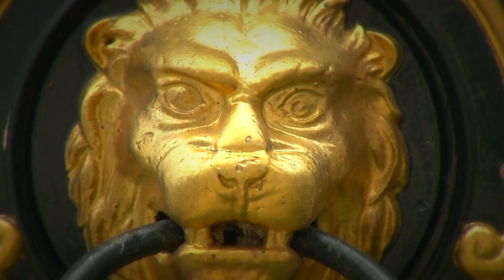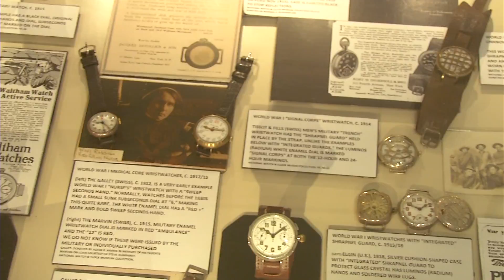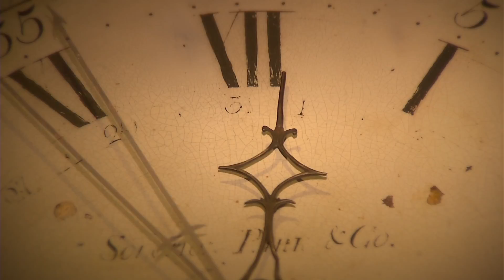Watch and Clock Museum Haunted Lancaster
Elm AV is a Wedding and Event Videographer based in Lancaster, PA servicing the Central Pennsylvania region including Philadelphia, York, Harrisburg, Reading, Chambersburg, Gettysburg, Carlisle, Chester and Montgomery Counties and beyond. We are also available for corporate videography and cinematography for social media or content creation. for pricing and booking information.